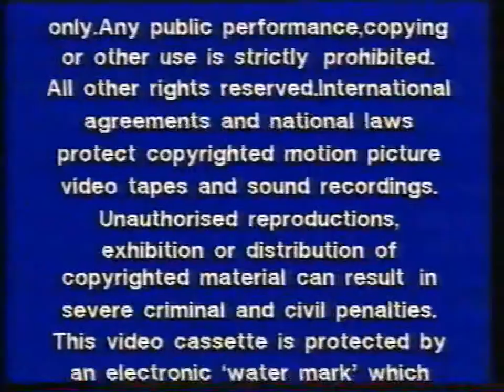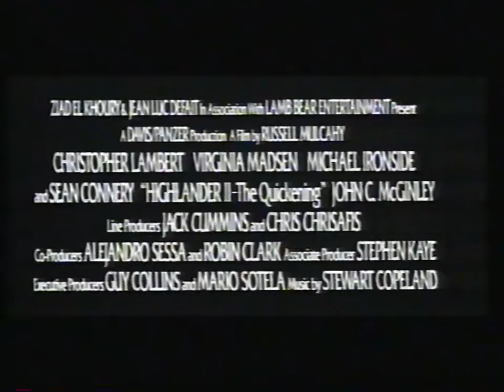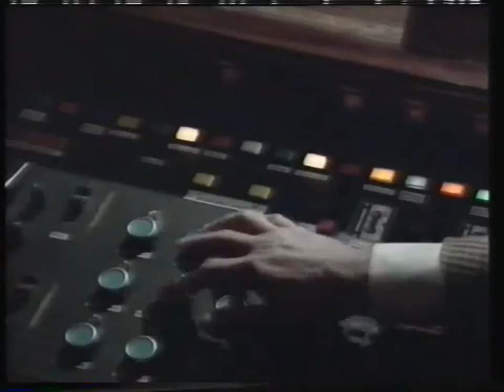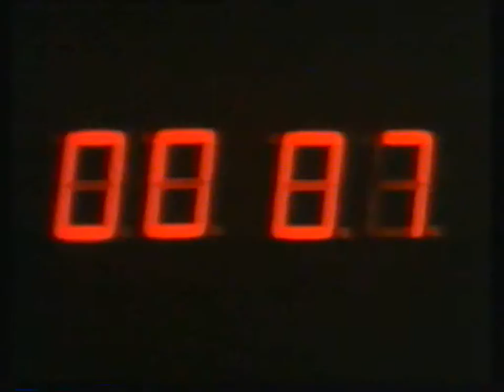Original VHS Opening: The Ambulance (UK Rental Tape)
The Ambulance (1991 UK Rental Tape).

This is a re-upload and is edited.  The original video was up for nearly 2 years but is now blocked because of a trailer for the Hulk Hogan movie Suburban Commando and wwe don't like it.  Therefore that trailer is edited out.

Watch the full, unedited version of this VHS opening at Dailymotion